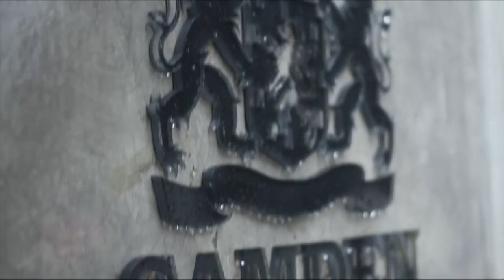FAVE - The Fourth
"The Fourth"
Our first project as FAVE Team, made this happen at February 2013
at Camden Bar and Lounge, Bandung - Indonesia

2.5m x 3m Gypsum Wall
Water based of Black / White / Yellow Paints and Black Markers

Artists :
Elfandiary Deniharza - IG.@elfandiary

Video and Photos :
Adika D. Hernandi - Tw/IG.@dikakrebo

Art Gallery Mob Song - OST. Step Up 4